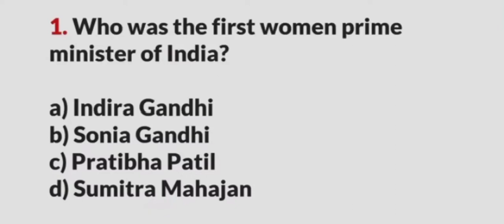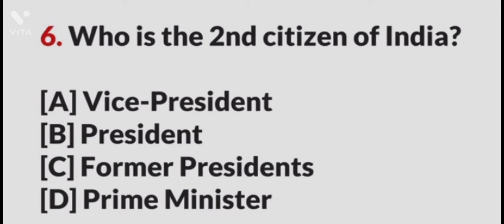Simple general knowledge questions and answer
Simple general knowledge question and answer